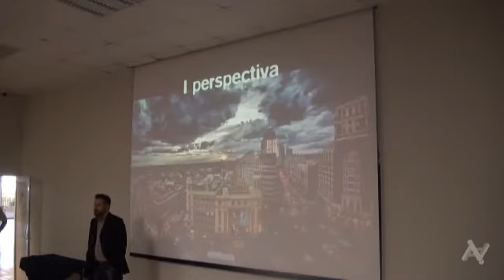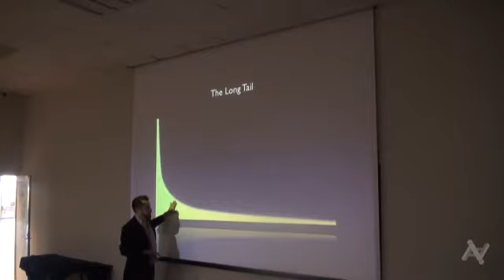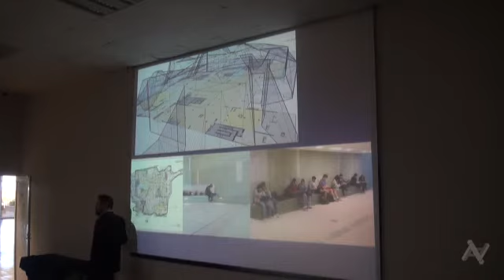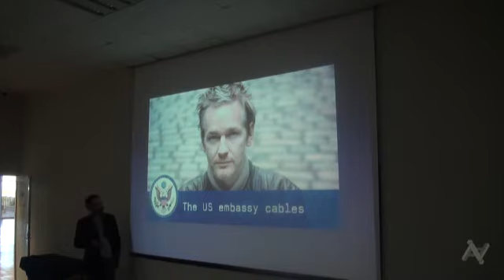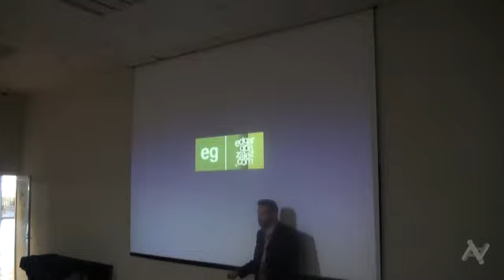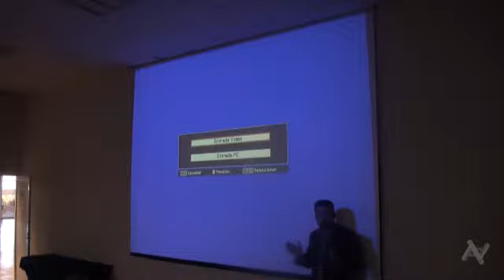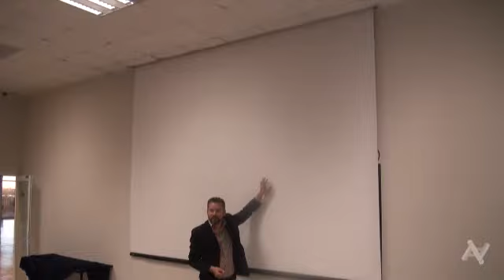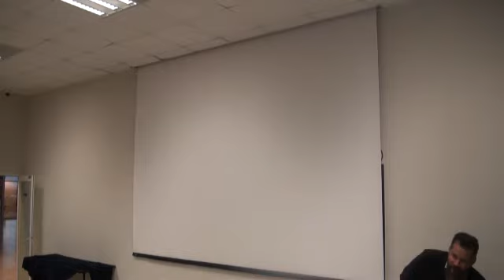EDGAR GONZÁLEZ (edgargonzalez.com) @TEC Aguascalientes 12/08/2014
Conferencia de Edgar González (edgargonzalez.com) en el Ciclo de Conferencias AIA Ago-Dic 2014, organizado por la Escuela de Arquitectura del Tecnológico de Monterrey Campus Aguascalientes el 27 de Agosto de 2014.